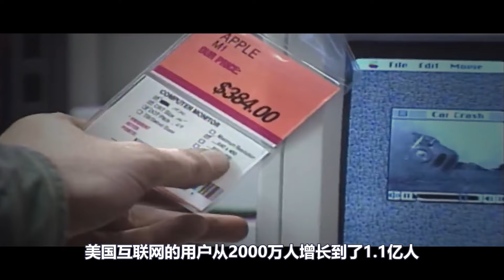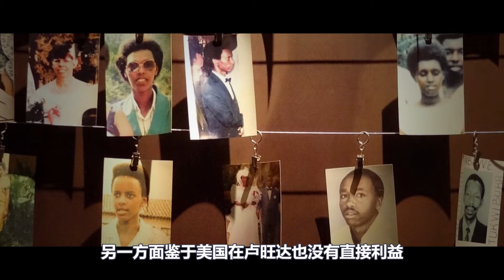蘇聯解體以後，美國都積極干預了哪些國際事件？ 著名的政治醜聞，白水門事件又是怎麼一回事？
一起去看世界吧！